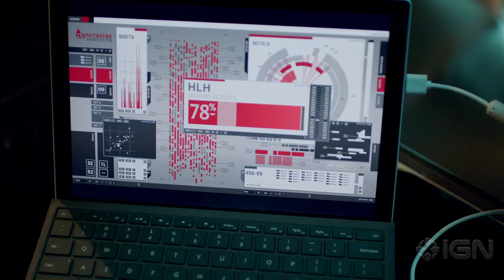The Flash Season 6 Official Trailer - Comic Con 2019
Get a first look at The Flash Season 6 trailer which debuted at Comic-Con 2019. The new season features Sendhil Ramamurthy as the DC Comics villain Bloodwork, aka Ramsey Rosso, and the footage also teases the impending Arrowverse crossover Crisis on Infinite Earths, which will span episodes of The Flash, Arrow, Supergirl, Batwoman, and DC's Legends of Tomorrow. The Flash Season 6 premieres Tuesday, October 8 at 8 p.m. on The CW.

t